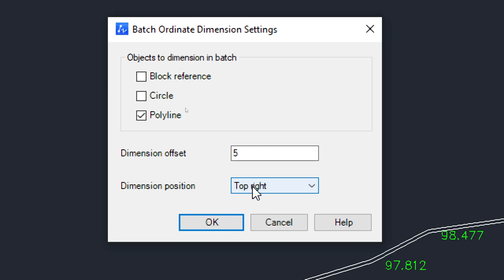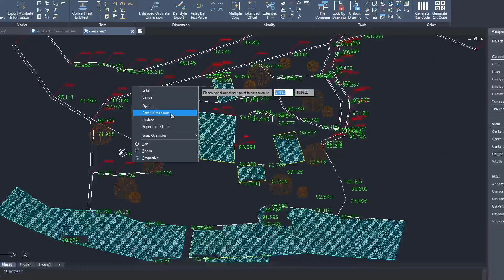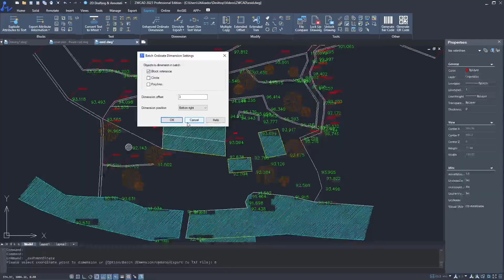Tutorial CAD: Como Legendar Coordenadas de Pontos em Série com o Comando EXDIMORDINATE do ZWCAD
A ferramenta EXDIMORDINATE do ZWCAD tem uma opção que faz muito rapidamente a piquetagem de pontos num ficheiro .DWG, bastando indicar que tipo de entidades pretendemos legendar através desta ferramenta introduzida pelo Service Pack 2 do ZWCAD 2023, nomeadamente vértices de polilinhas, centros de circunferências e pontos de inserção de blocos CAD, tal como explicamos neste tutorial exclusivo da Ibercad, distribuidor oficial em Portugal do ZWCAD, o Software CAD alternativo compatível com o formato .DWG.

Experimente você mesmo este fabuloso e económico Software CAD compatível com o formato .DWG. Faça o download da versão trial do ZWCAD